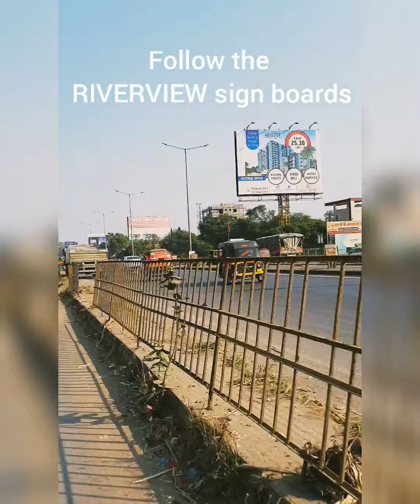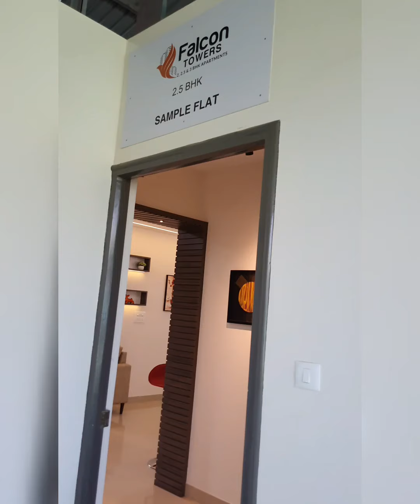RIVERVIEW Township 2, 2.5 & 3 BHK Sample Flats by MAGARPATTA City Builders Pune | Full Project Plan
RIVERVIEW TOWNSHIP is a newly launched township by very reputed Magarpatta City Builders. Its Located in Loni Kalbhor, Pune that is around 10km from Magarpatta City Township.
It's going to be a 500 acer spread Township biggest in Pune east. Good Location as major  IT  parks like Magarpatta City, SP info City, EON Kharadi etc. are near by and provides this Township a very good growth opportunities (as per me).

Date of visit 26th December 2021.

Credits

Musician: ASHUTOSH